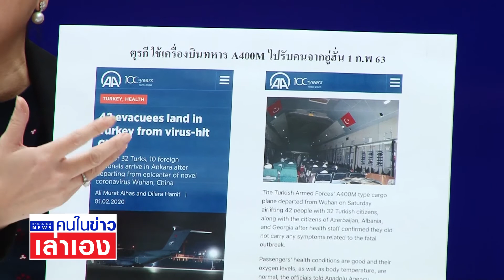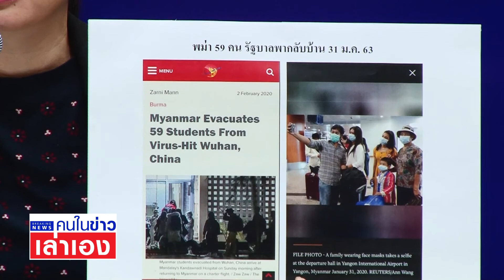รองโฆษกเพื่อไทย แถลงข่าว (3 ก.พ. 63)